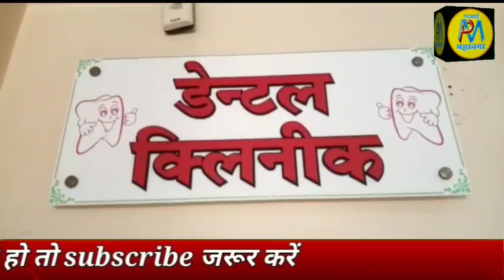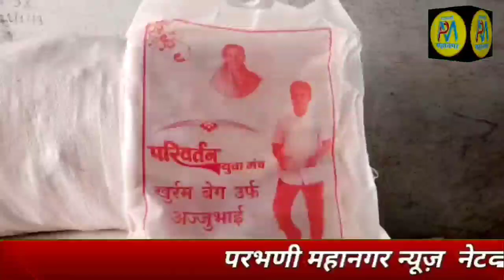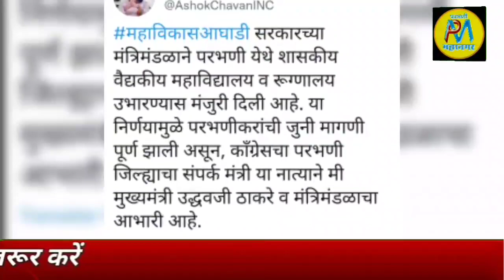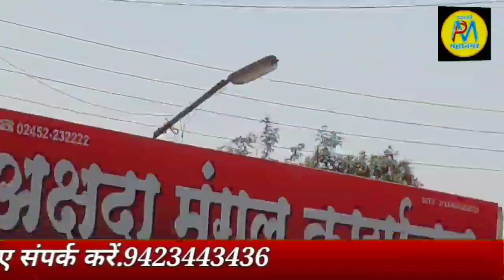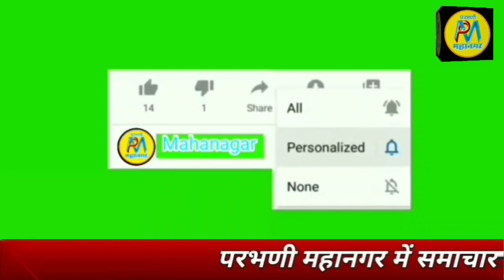6 Mar | मुशायरा संपन्ने | परिवर्तन युवा मंच ने क्या किया | कौसडी मे इज्लास ए आम संपन्न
मुशायरा संपन्न
8 शेरनीयों का किया सन्मान
मुफ्त दंत चिकित्सा जांच शिबीर
परिवर्तन युवा मंच ने क्या किया
कौसडी मे इज्लास ए आम संपन्न

.9423443436